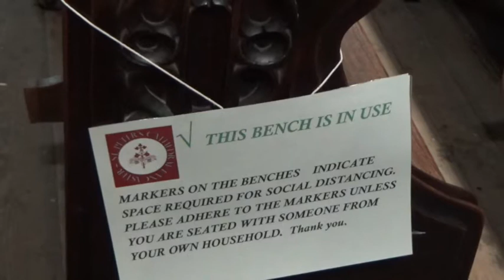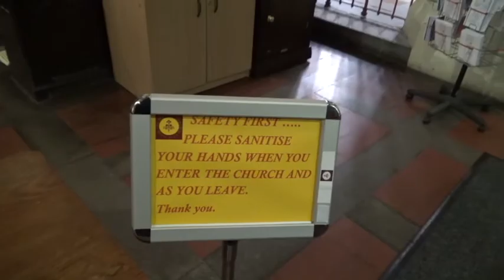Cathedral Re-opening for private prayer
Hello, and welcome to St.Peter's Cathedral, Lancaster.  Following UK Government guidelines and advice from the Bishop's conference of England and Wales, we are once more allowed to open the cathedral doors to the faithful for private prayer.

Visiting and sightseeing are not strictly possible at the moment and we are opening for a reduced amount of time throughout the week.